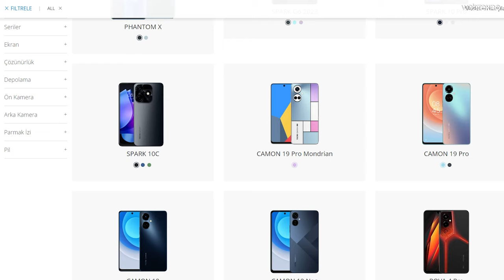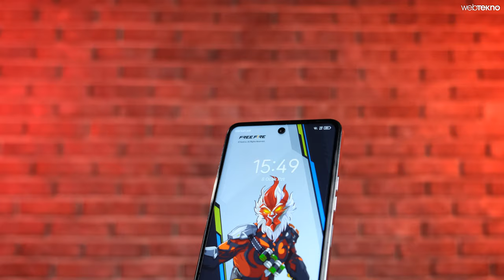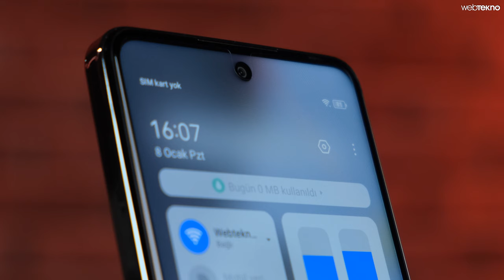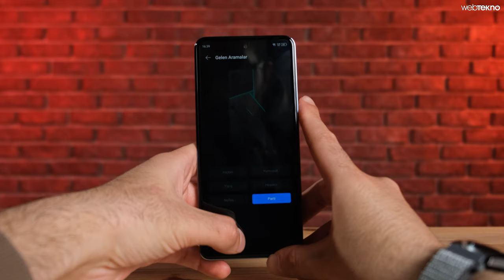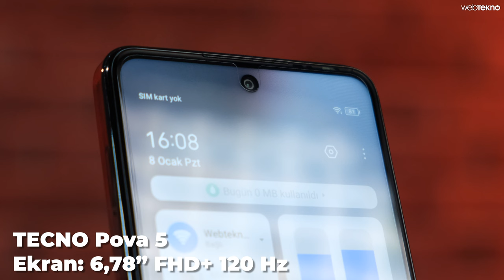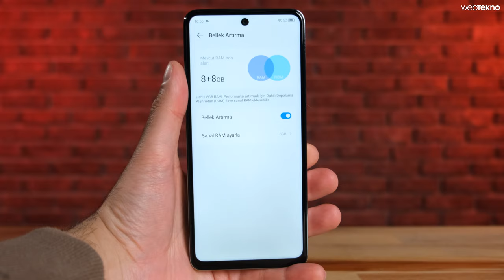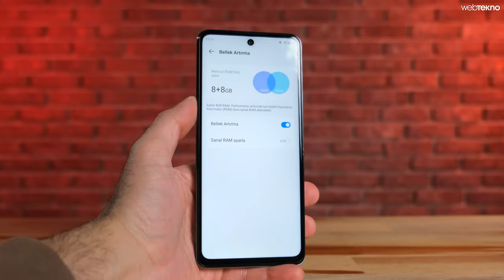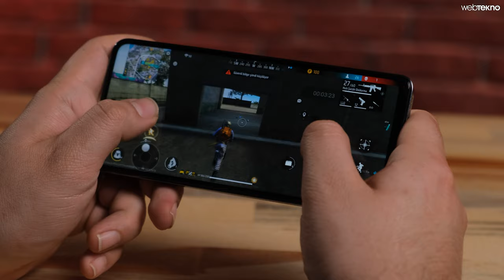Işıklı Mışıklı Oyuncu Telefonu! TECNO POVA 5 & 5 Pro 5G İnceleme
Webtekno'dan herkese selam arkadaşlar. Bu videomuzda TECNO'nun POVA 5 ve POVA 5 Pro 5G modellerini inceliyoruz. Işıklı arka kapak tasarımıyla dikkat çeken bu cihazlar bakalım nasıl performans gösteriyor? Herkese iyi seyirler!

TECNO POVA 5 teknik özellikleri
Ekran: 6,78 inç 120 Hz FHD+
İşlemci: Helio G99
RAM: 8 GB
Depolama: 256 GB
Arka Kamera: 50 MP
Ön Kamera: 8 MP
Batarya: 6000 mAh (68W)
​İşletim Sistemi: Android 13 Tabanlı HIOS 13

TECNO POVA 5 Pro 5G teknik özellikleri
İşlemci: Dimensity 6080
RAM: 8 GB
Depolama: 256 GB
Ön Kamera: 16 MP
Batarya: 5000 mAh (68W)